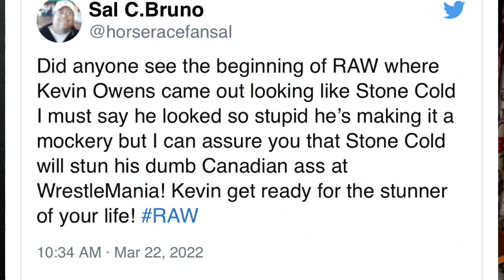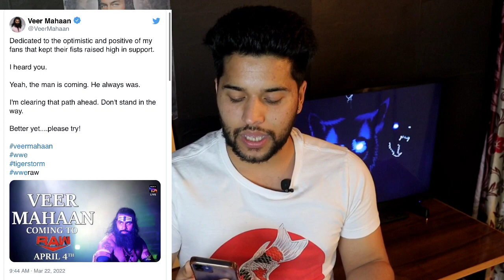Roman Wins..Bobby Lashley Destroys lesnar !! Cody Returns, Omos Opponent, WWE WrestleMania 2022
WWE WrestleMania 2022 - Roman Wins WWE Championship and Universal Championship !! Bobby Lashley Brutalized Brock Lesnar and helps Roman Reigns ! Cody returns and Accept Seth rollins Challenge! Ronda rousey comment on Charlotte ! Monday night RAW ratings ! Paige returns to WWE ! mystery component of Giants Omos at wrestlemania